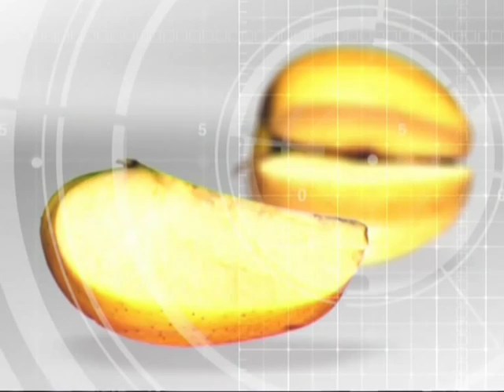Аленький цветочек из шаров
В нашей радужной телемастерской за несколько минут обыкновенные предметы находят необыкновенное использование. Аленький цветочек из шаров